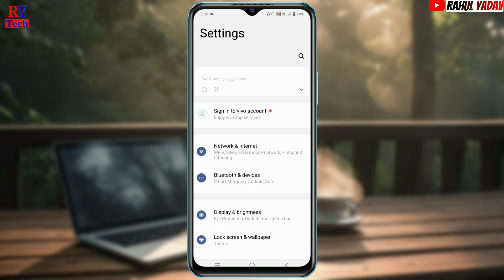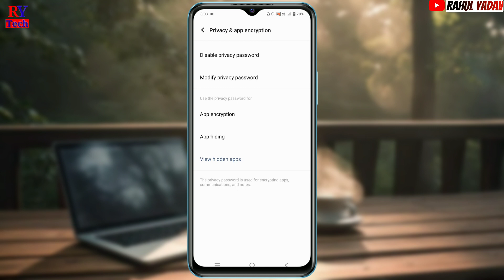Vivo t2 5g app hide setting | Vivo t2 5g me app hide kaise kare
vivo t2 5g app hide setting

cover topics

hello guys
I hope aap sabhi badhiya ho